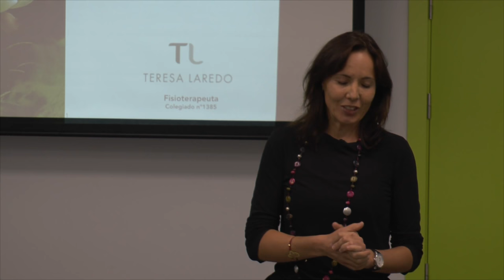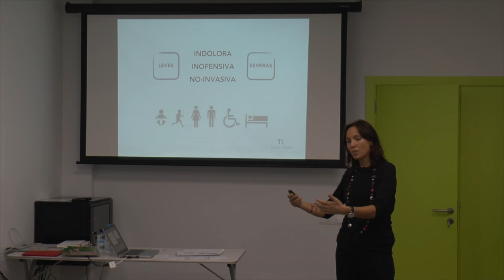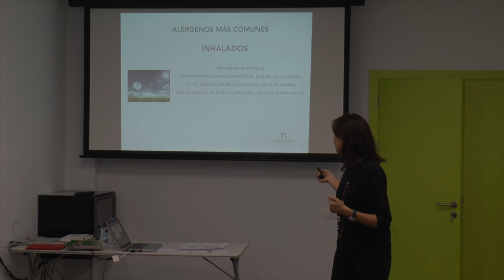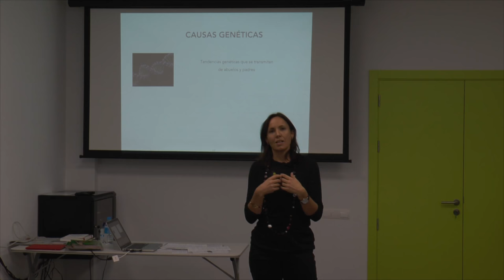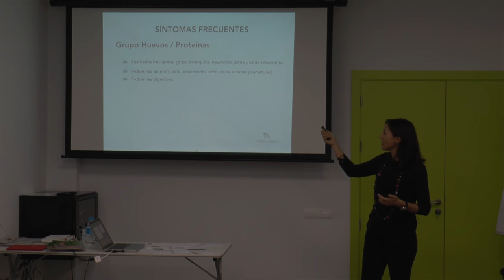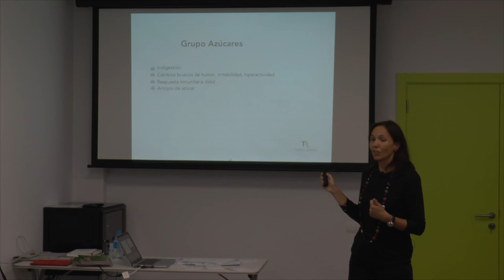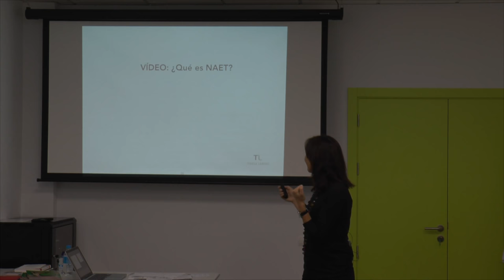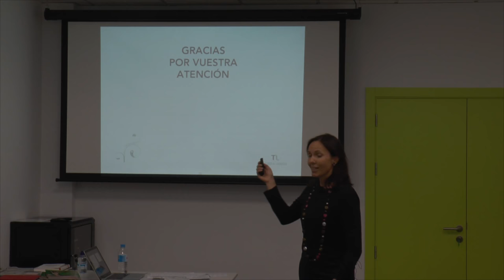TERTULIAS INTEGRATIVAS: TÉCNICA NAET DE DESENSIBILIZACIÓN ALIMENTARIA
Teresa Laredo, fisioterapeuta, nos va a hablar sobre la técnica NAET de desensibilización alimentaria.

C/Aquirre 1- 2º dcha 28009 Madrid.
Telf. 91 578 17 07